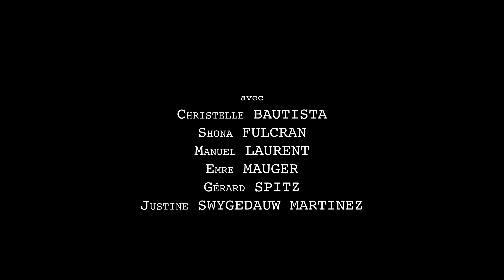Egarement - Partie 1 - Teaser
Des bribes d’instants, de doutes, de souffrances et d’espoirs. Six personnes se sont égarées sur le chemin de leur vie. Les blessures, brisures du passé surgissent comme une gifle qui les font tressaillir, leur réalité va alors dérailler.

Réalisation - Jessica Laurent
Images - Manuel Laurent
Musique - Yallinn